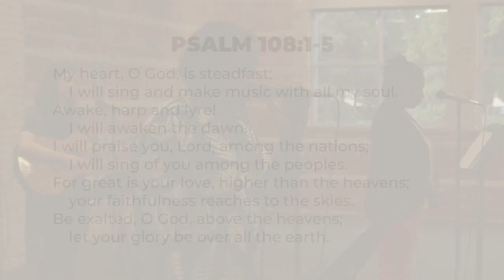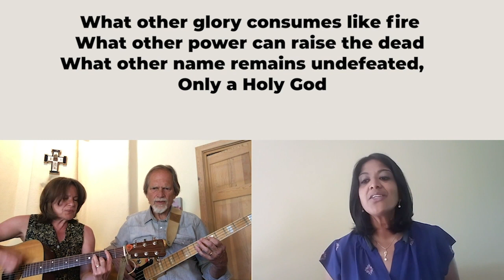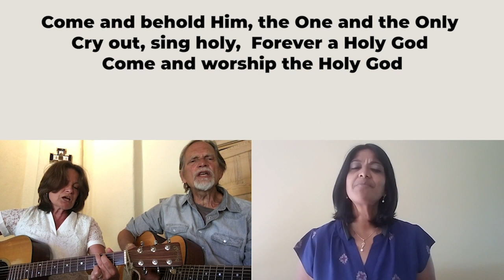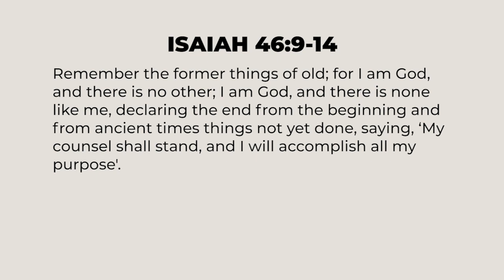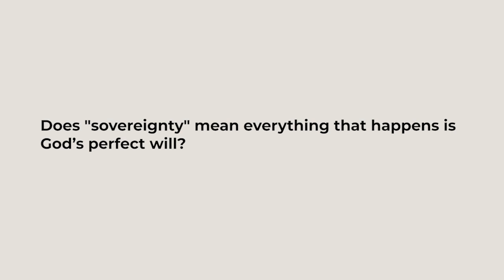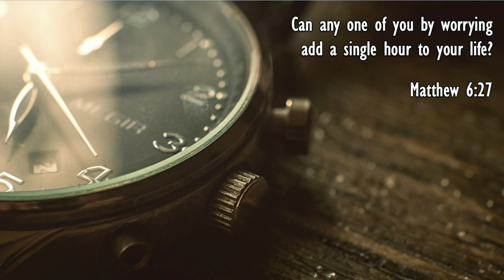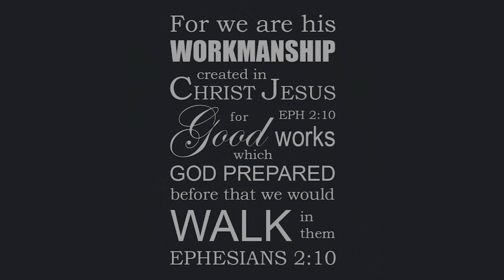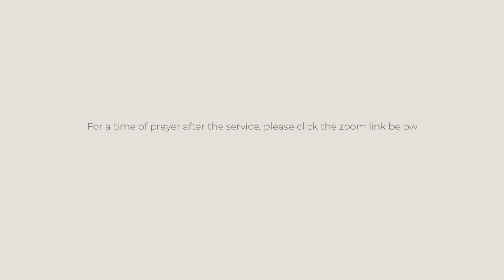God is Sovereign - Madison Ford Campus, Sunday August 16th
Madison Church: Ford Campus